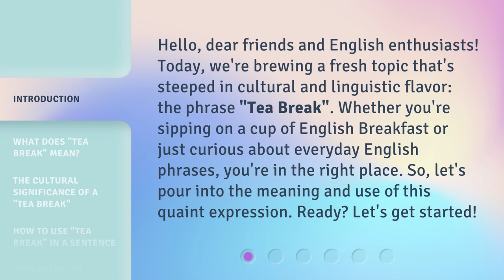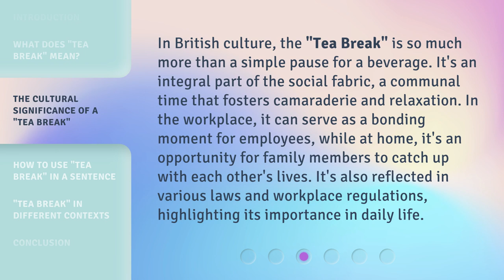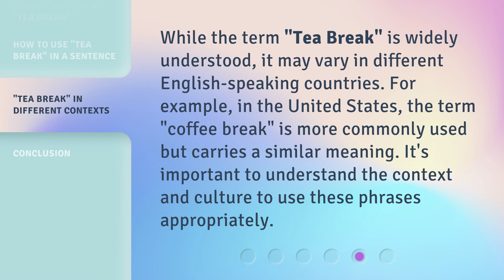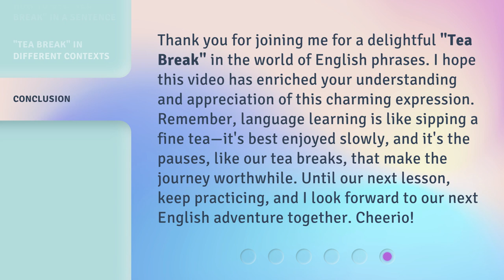English On The Go: Understanding "Tea Break"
English On The Go: Understanding 'Tea Break' • Discover the cultural and linguistic significance of the phrase 'Tea Break' in this engaging English lesson. Learn what it means, its origins, and how to use it in a sentence. Join us for a refreshing journey into the world of tea breaks!

00:00 • Introduction - English On The Go: Understanding "Tea Break"
00:36 • What Does "Tea Break" Mean?
01:10 • The Cultural Significance of a "Tea Break"
01:44 • How to Use "Tea Break" in a Sentence
02:13 • "Tea Break" in Different Contexts